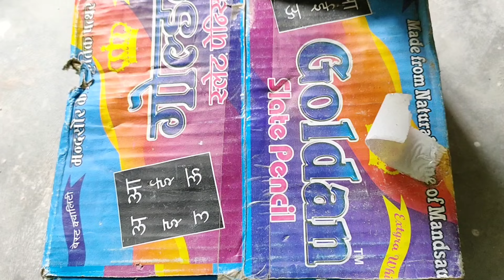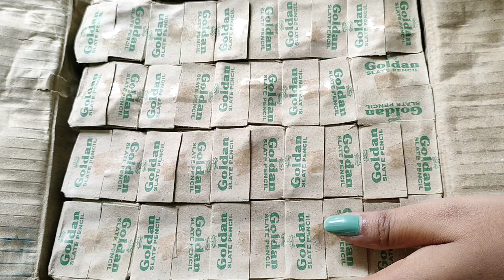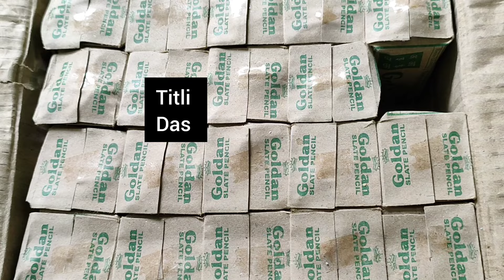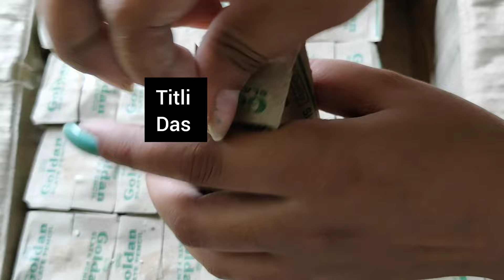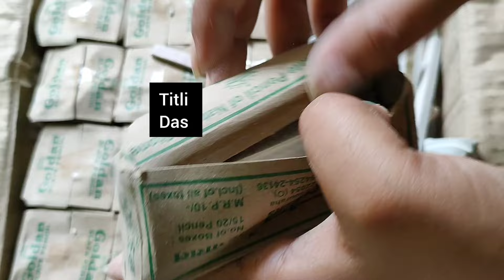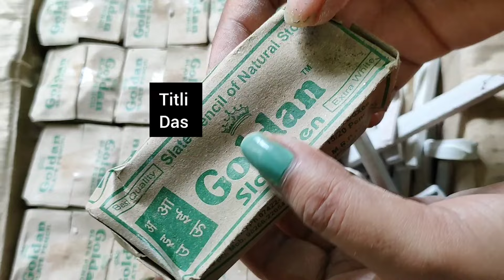Cubicle Slate pencil UNBOXING ||Slate Pencil Unboxing video || Titli Das slate pencil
100 Slate pencil cleaning video
100 Slate pencil cleaning Titli Das
Yellow layered cleaning video
Red layered Cleaning Video
Thick slate pencil cleaning video
Slate bar cleaning video
Cubicle slate pencil cleaning video
Cleaning video
Slate pencil lovers
Slate pencil lover
Titli Das
ASMR sounds
ASMR
Satisfaction
Satisfying ASMR
Satisfaction sounds
Relaxing sound
ASMR cleaning video
Viral
Trending
New video
You tube
Titli Das slate pencil
Titli Das qna
Titli Das slate pencil wet cleaning
Titli Das slate pencil dry cleaning
Titli Das slate pencil unboxing video
New Unboxing video
New stock video
Titli Das Stock Video
Stock video